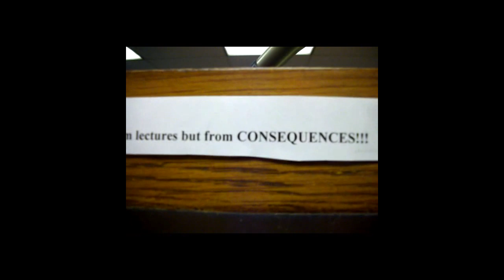Shattered Dreams-Connally High School-2013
Connally High School-2013-Shattered Dreams
Song- XX-Intro